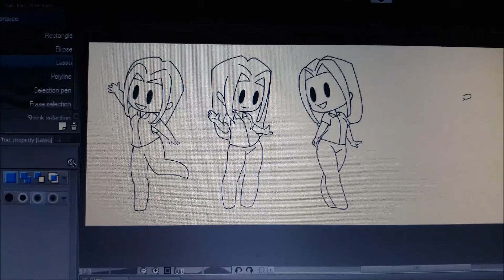How Beautiful Is This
Take a tour thru our beautiful town of Sheridan Wy

Me and my now family of four have moved to Wyoming, to have many new experiences. Come join us!